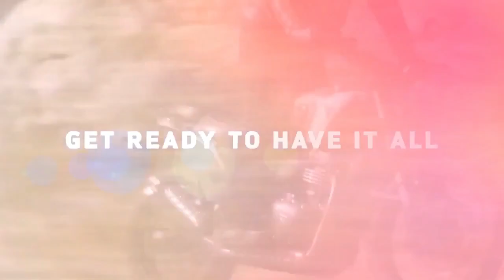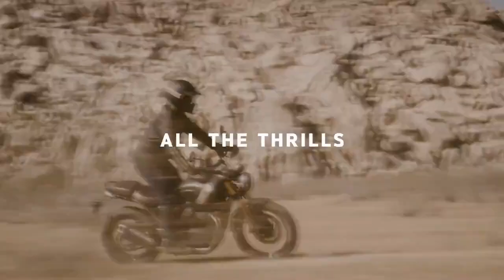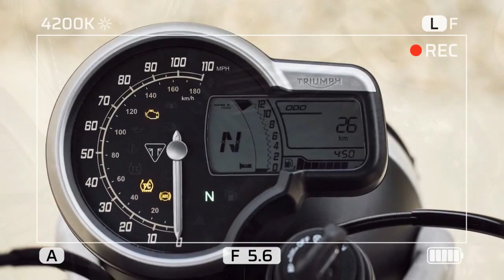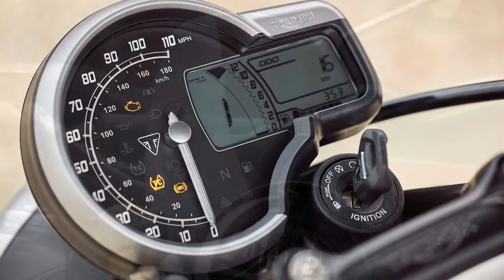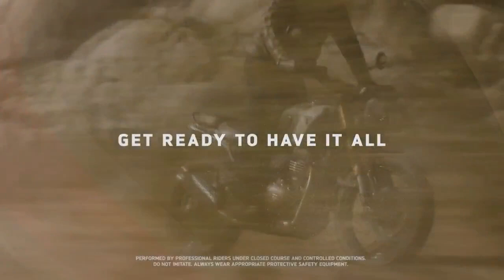2024 Triumph Speed 400 and Scrambler 400 X, Comparing Two Icons of Innovation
2024 Triumph Speed 400 and Scrambler 400 X, Comparing Two Icons of Innovation

1. We use trusted media sources in loading news and narrative content that we provide, in order to maintain accuracy and facts. We also include sources as references. please visit the sites we provide for more in-depth information related to the information or discussion we raise.

2. The material we use in making this video, is free and non-copyrighted content, or Creative Commons content, with fair use of content. If there is a problem or material that we use in the video in this channel, or there is a discussion about future business.